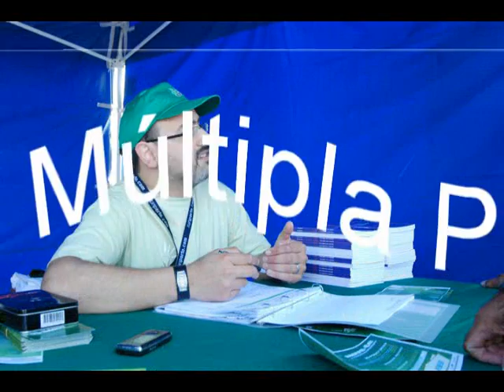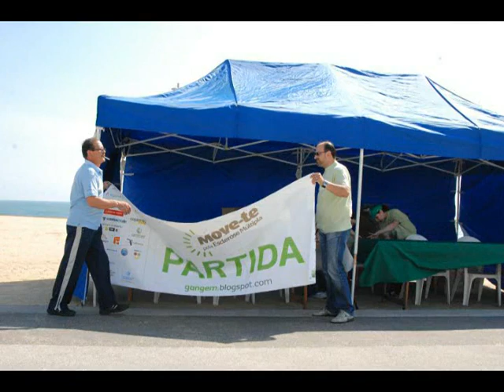Move-te pela esclerose múltipla - Porto GANG EM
O Gang da EM é um grupo de pessoas com Esclerose Múltipla que partilham as suas experiências de vida com a doença, utilizando a internet como o seu meio privilegiado de comunicação. Actualmente, o grupo é constituído por mais de 450 membros, entre familiares de doentes, médicos, enfermeiros e pessoas interessadas nesta patologia que afecta cerca de 6000 pessoas em Portugal.